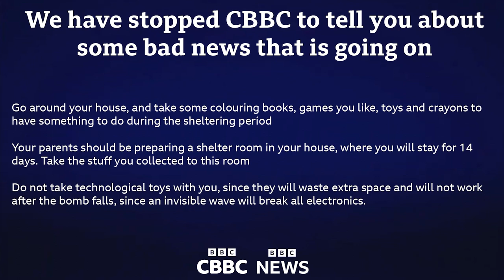UK EAS - CBBC's announcment of a Nuclear Strike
WARNING: This is not real footage. As stated in the title, it's an EAS Scenario. EAS Scenarios are only a simulation of what could hypothetically be broadcast if an event were to happen. I denying that this is real BBC footage in any way shape or form.

The CBBC rebrand has arrived! But Russia's plans overlapped with the BBC's, and the CBBC has to change the tone of their programming to warn the viewers of what is going on.

A George4All Production